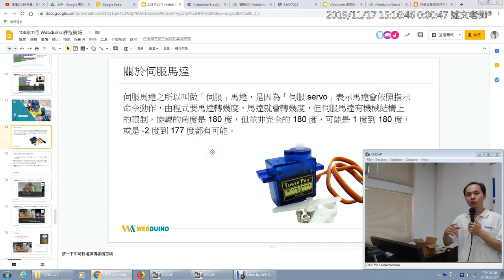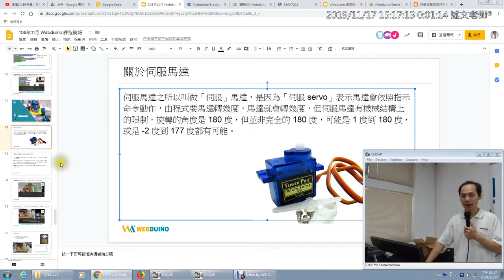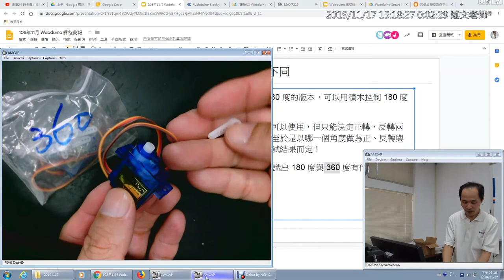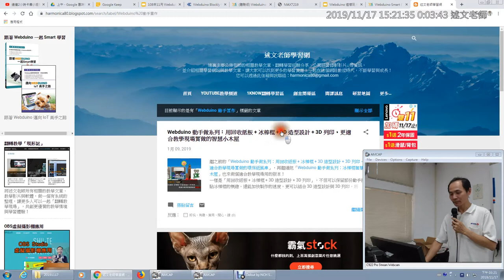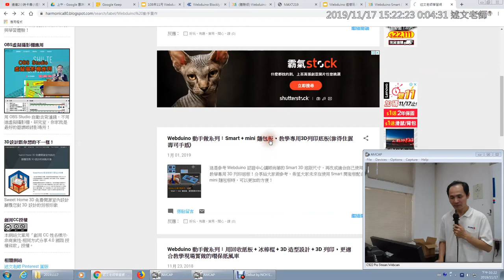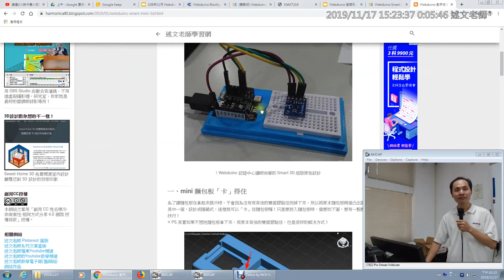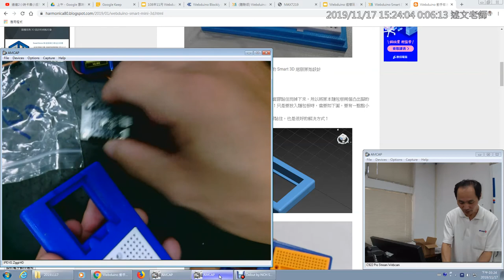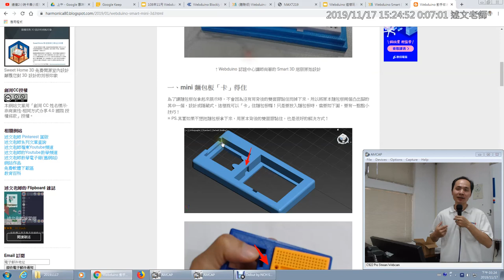20：SG90 伺服馬達介紹